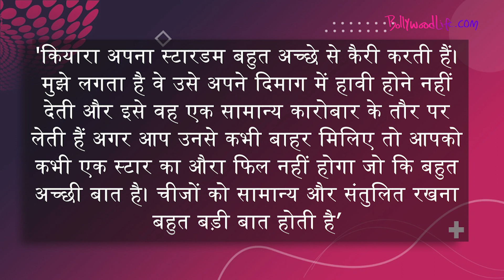Sidharth- Kiara Wedding: एक्ट्रेस के इस अंदाज पर फिदा है Shershaah एक्टर सिद्धार्थ मल्होत्रा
Sidharth Malhotra and Kiara Advani Wedding| Sidharth Malhotra Marriage|
बॉलीवुड एक्टर सिद्धार्थ मल्होत्रा और एक्ट्रेस कियारा आडवाणी की शादी के हर एक अपडेट के लिए लोग बेसब्री से इंतजार कर रहे हैं। इसी बीच सिद्धार्थ का एक पुराना इंटरव्यू वायरल हो रहा है जिसमें उन्होंने कियारा के बारे में एक ऐसी चीज बताती है जो उन्हें बहुत पसंद है। आपको बताते चलें दोनों जल्द ही शादी के बंधन में बंध जाएंगे। कपल की शादी में शरीक होने बॉलीवुड के कई बड़े सितारें जैसलमेर पहुंचे थे। अधिक जानकारी के लिए वीडियो जरूर देखें।